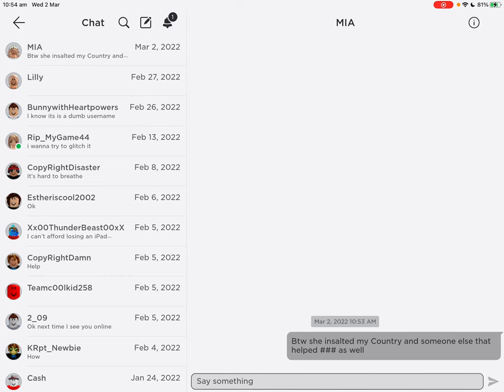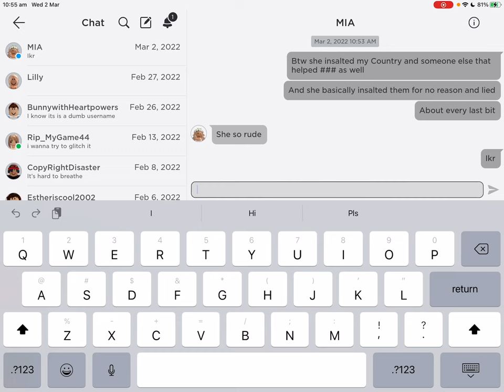Blox berg gameplay part too